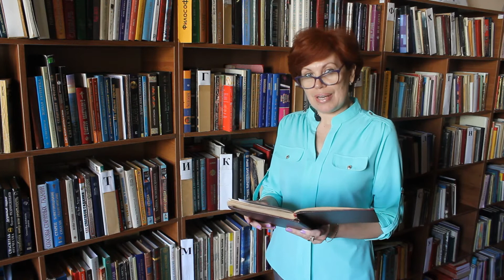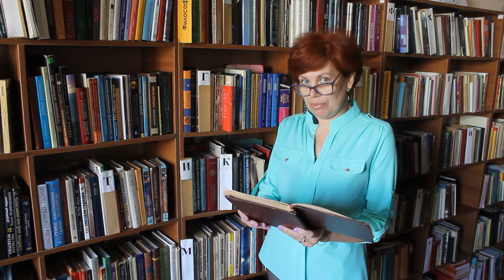М. Шолохов. Они сражались за Родину